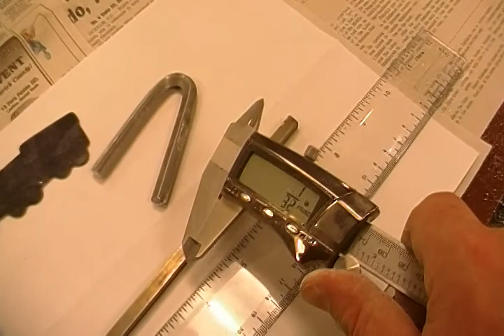FBBC 6.5x1/4 SS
FBBC CErt Attempt

EJ Livesey